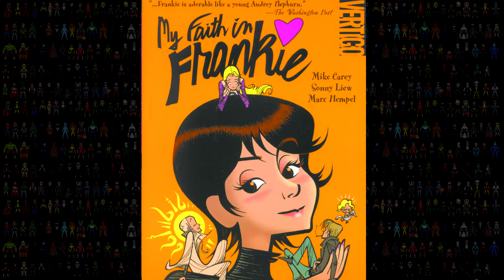Geek 2 Geek - Sonny Liew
In this weeks installment of Geek 2 Geek, Nick sits down with Eisner award winning illustrator, Sonny Liew. Join us as we discuss his illustrious career from his humble beginnings in Seremban & Singapore to working with some of the greats in Marvel & DC and of course his most celebrated work, The Art Of Charlie Chan Hock Chye.

Apologies for the sound delay and slight awkward edits. We had a bit of a technical issue unfortunately.